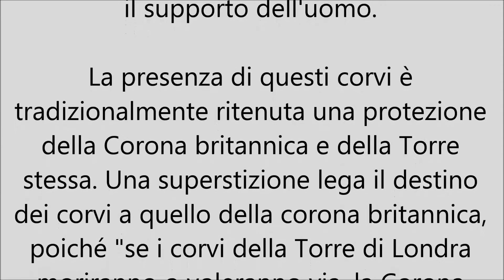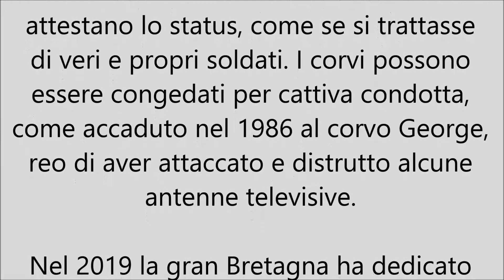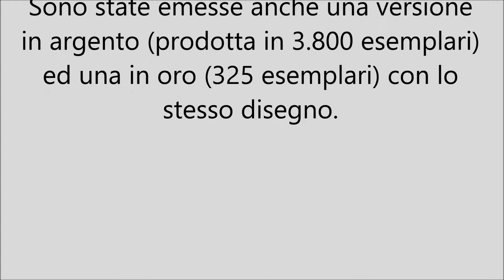Moneta per i corvi della Torre di Londra